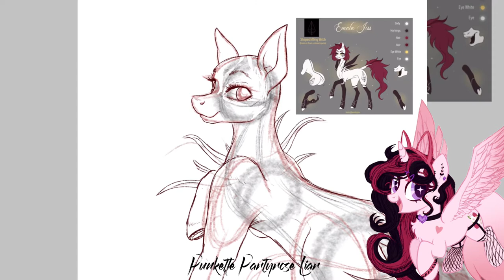🕯MLP Speedpaint || Emala Jiss - Catacombs [Fanart]🕯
Welcome~

Emala Jiss was a huge inspiration for me when it comes to digital art, so I wanted to make this painting of her! I love her witchy aesthetic and thought a dark cave or catacombs would go well ^^

Emala Jiss belongs to Emala Jiss, all credit to her!

Time: 18 hours
Program: IbisPaint X and FCP

I do this for recreational purposes only and literally don’t give a shit

NONE OF MY YOUTUBE CONTENT IS MADE OR SHARED FOR PROFIT

These videos are made for purely recreational purposes, no money is gained from making and uploading these.